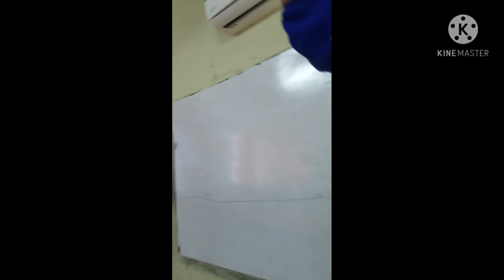PRANKING MR. VINCENT THIS IS EPIC GUY'S 🤣🤣😂😂😂😂